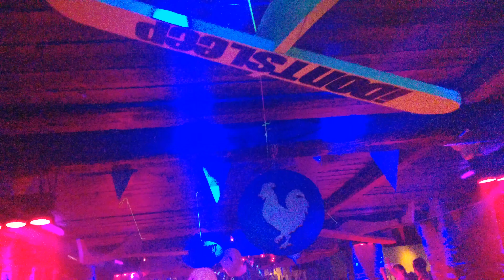Alby @ IDONTSLEEP 29/04/2016